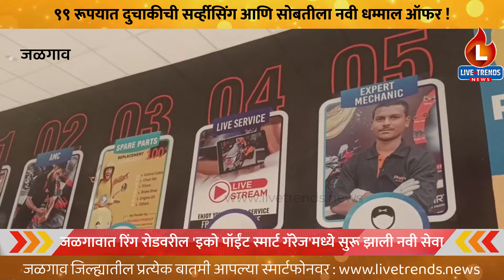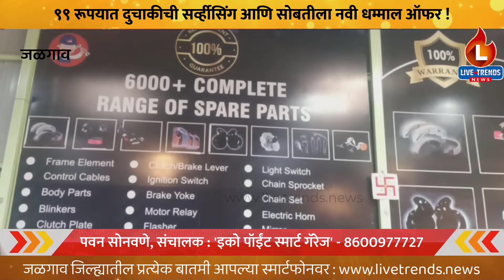Eco Point Smart Garadge Jalgaon : ३९९ रूपयात ऑईलसह दुचाकीची सर्व्हीसिंग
जळगाव-लाईव्ह ट्रेंडस न्यूज प्रतिनिधी | शहरातील जळगावात रिंग रोडवरील इको पॉईंट स्मार्ट गॅरेजमध्ये फक्त ९९ रूपयात दुचाकीची सर्व्हीसिंग करण्यात येत असून याला अभूतपुर्व प्रतिसाद लाभला आहे. यामुळे संचालक पवन सोनवणे यांनी आता ३९९ रूपयात ऑईलसह सर्व्हीसिंग ही नाविन्यपूर्ण योजना सादर केली आहे. हा याबाबतचा वृत्तांत. ( संपर्क पवन सोनवणे- 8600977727 )